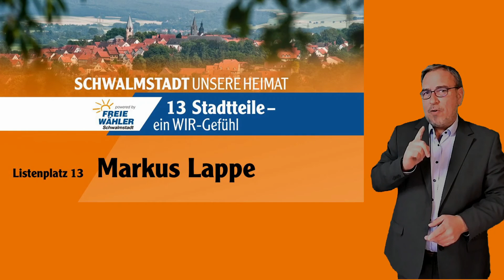Markus Lappe, Listenplatz 13